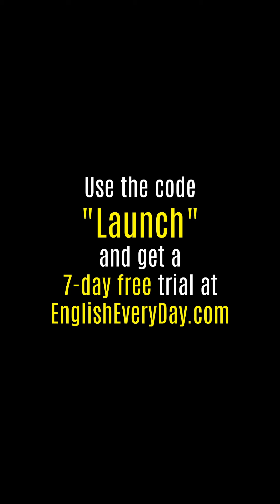Burn the candle at both ends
The idiom "burn the candle at both ends" refers to someone who is overworking themselves by taking on too many responsibilities or staying up late and waking up early, leaving little time for rest. It paints a picture of a person using up their energy at an unsustainable pace, risking burnout. This expression highlights the dangers of pushing oneself too hard without taking breaks, as it can lead to exhaustion, stress, and diminished productivity in the long run.